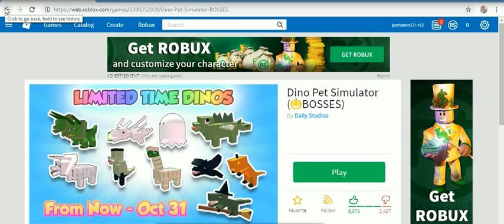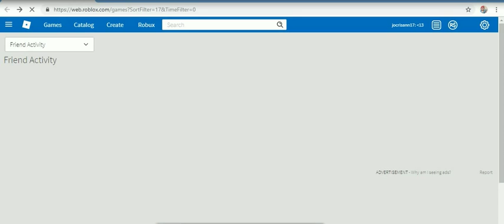ROBLOX GAME UNIVERSITY 2 -18